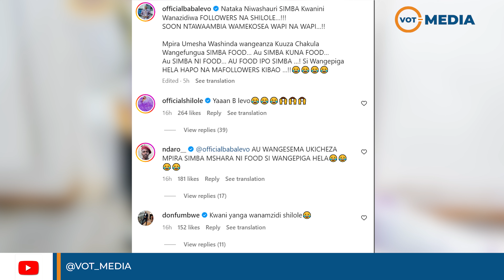TAZAMA BABALEVO ALIVYOIKEJELI SIMBA KWA KUMTUMIA SHILOLE | "FUNGUENI SIMBA FOOD"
Blue Chawa ameiambia Klabu ya Simba wafungue Mgahawa wauite "Simba Food" ili wapate hela na Followers kama alionao Shilole.